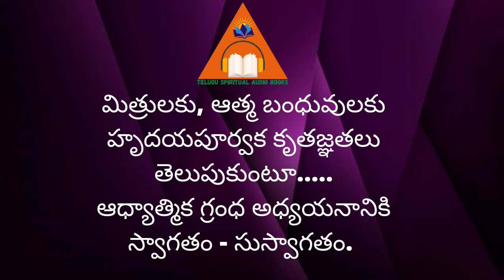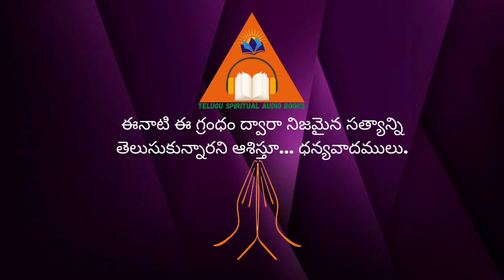Ashtanga Rajayogam by Brahmarishi Patriji అష్టాంగ రాజయోగం by బ్రహ్మర్షి పత్రీజీ//Telugu podcast//